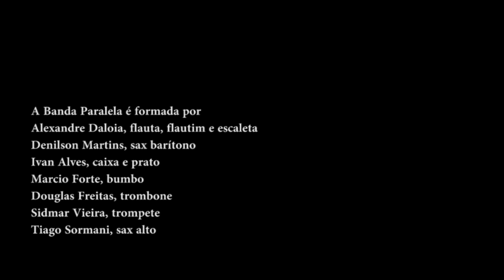Banda Paralela - EPK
Com uma formação básica de cinco sopros e duas percussões, a Banda Paralela procura resgatar a tradição das bandas brasileiras sob um enfoque inovador. O antigo e o contemporâneo, o clássico e a vanguarda, o elaborado e o popular, o comportado e o divertido. Uma dualidade que vira coerência a partir dos arranjos criativos em cima de repertório altamente insinuante, alegre e inventivo. A irreverência e a versatilidade da atitude musical também são visíveis nos figurinos dos músicos, cujos trajes relembram os uniformes coloridos de velhas bandas com suas jaquetas militares de gala. O show da Paralela tem como principais características a descontração, o humor, o virtuosismo dos músicos e a interação com o público.

Por ser totalmente acústico, o grupo apresenta-se nos espaços mais diversos. Já serviram de palco para a Banda Paralela pequenos teatros com capacidade para 100 pessoas bem como auditórios para 1000, salas de eventos para 50 pessoas e casas de show para cinco mil. As necessidades técnicas de som e luz variam de acordo com o tamanho do local, sendo comum as apresentações acústicas sem nenhum tipo de amplificação.

Crianças não ficam de fora: as performances da Banda proporcionam um ambiente lúdico que encanta a garotada. Não é difícil encontrar os pequenos grudados na Banda, seguindo seus passos e apreciando suas cores e seus instrumentos. Mas ela se dá bem com pessoas de todas as idades, tanto numa praça ou num parque quanto no interior de um shopping ou no auditório de um programa de televisão.

A variedade do repertório privilegia de um lado os ritmos brasileiros, samba, maracatu, xote, maxixe, baião; de outro, abre espaço para experiências com gêneros não usuais para essa formação, como rock, black, pop, funk, e até dance music.

Banda Paralela. Só vendo. E ouvindo.